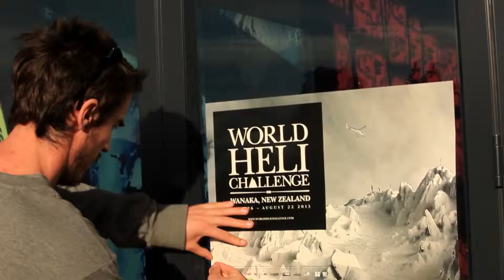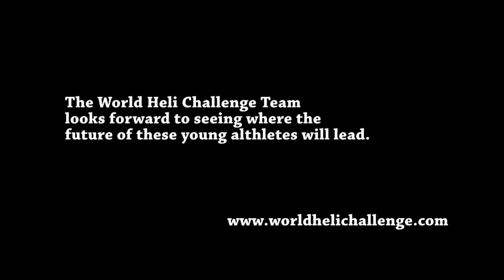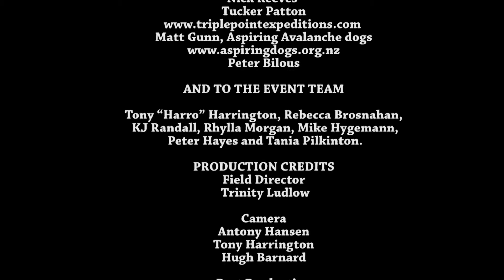World Heli Challenge 2013 - Junior Clip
Eight elite level skiers and snowboarders gathered in Wanaka New Zealand for a week to remember - the first JUNIOR World Heli Challenge tailored exclusively for 12-16 year olds at the top of their game. The highlight of the week was a heli-accessed competition day in the Southern Alps high above Minaret Station where they put their skills and style to the test for the judges and the cameras. Local skier Finn Bilous (13) took the podium after a solid performance and sticking some challenging landings,  his brother Hank (15) charged into second and Aussie skier Mitch Reeves (14) scoring third.